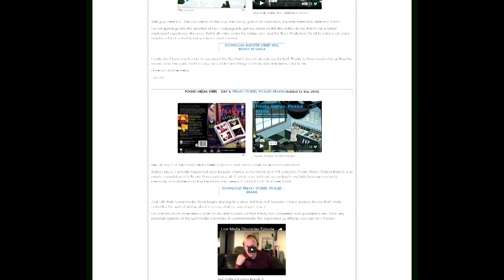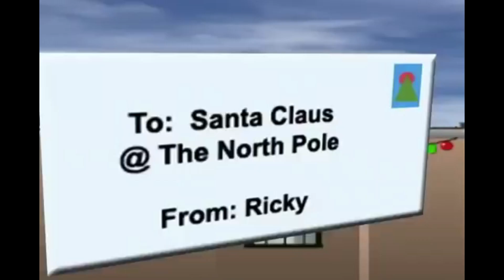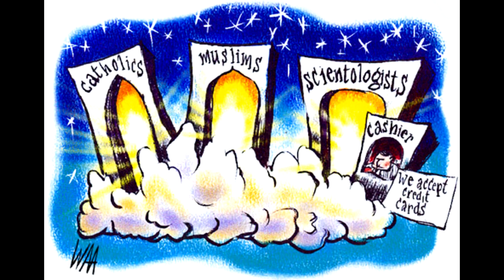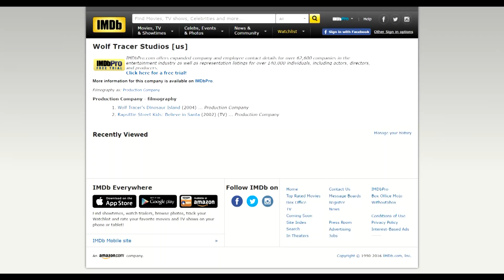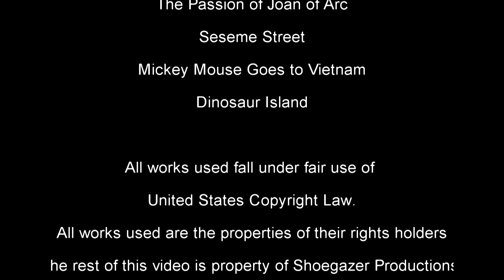Lost Media Chronicles Episode 34 - Rapsittie Street Kids: Believe In Santa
What? Two videos in less than 12 hours? You better believe it!